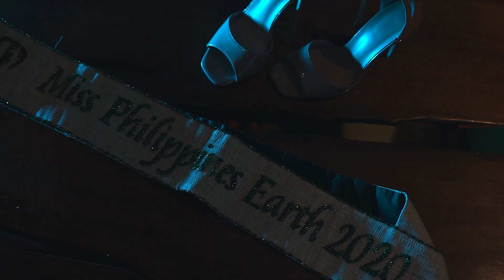Stay Gold - Roxie Baeyens - Miss Earth Philippines 2020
And one day she discovered that she was fierce, and strong, and full of fire, and that not even she could hold herself back because her passion burned brighter than her fears.. 🌎 -Mark Anthony
Videographer| Reyes Studio
Designer| Sein Diok Couture
Makeup Artist| Michael Patacsil
Hairstylist| Dianne Alcantara
Assisted by| Bona Kuratcha
Heels| Bragais Shoes
Location| G1 Lodge